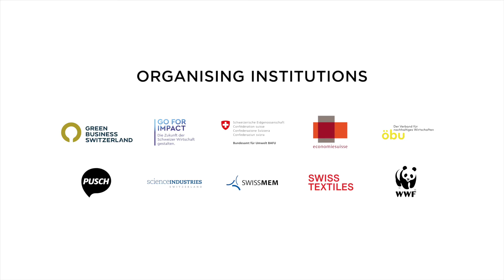Gravity Energy Storage by Energy Vault - Finalist Green Business Award 2022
Energy Vault sustainable energy storage solutions are designed to transform the world’s approach to utility-scale energy storage for grid resiliency.

Energy Vault’s proprietary, gravity-based Energy Storage Technology and the Energy Storage Management and Integration Platform are intended to help utilities, independent power producers and large industrial energy users significantly reduce their levelized cost of energy while maintaining power reliability.

Energy Vault’s gravity-based solutions are based on the well-understood physics and mechanical engineering fundamentals of pumped hydroelectric energy storage but replace water with custom-made composite blocks that can be made from low-cost and locally sourced materials, including local soil, mine tailings, CCR, & end-of-life decommissioned wind turbine blades.

Energy Vault systems are intended to minimize environmental and supply chain risks. The systems are automated with advanced computer control and machine vision software that orchestrate the charging and discharging cycles while meeting a broad set of storage durations starting from 2 hours and continuing to 12 hours, or more.

Utilizing eco-friendly materials with the ability to integrate waste materials for beneficial re-use, Energy Vault is facilitating the shift to a circular economy while accelerating the clean energy transition for its customers.